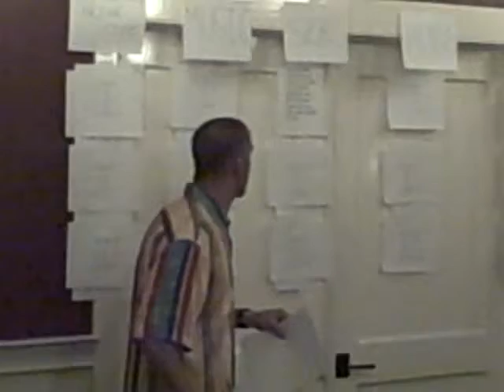Sep.9 Jeopardy, from Jeremy, part 1